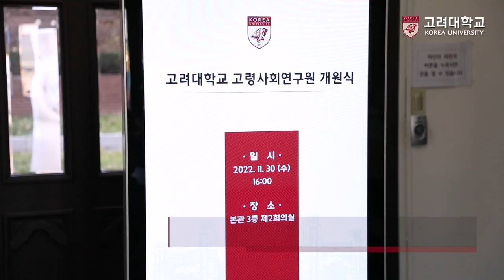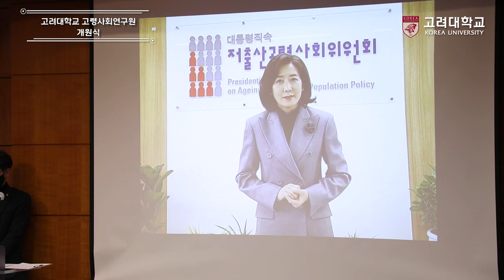[고려대학교 Korea University] 고령사회연구원 개원식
장소: 고려대학교 본관 3층 제2회의실

내용: 고려대학교 고령사회연구원 개원식